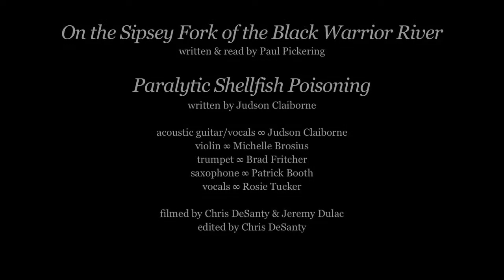Judson Claiborne, Paul Pickering & Rosie Tucker - Les Cheneaux Sessions 2015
Filmed in September 2015, Paul Pickering reads his poem "On the Sipsey Fork of the Black Warrior River" just before Judson Claiborne performs his song "Paralytic Shellfish Poisoning" with help from horns, strings, and Rosie Tucker.